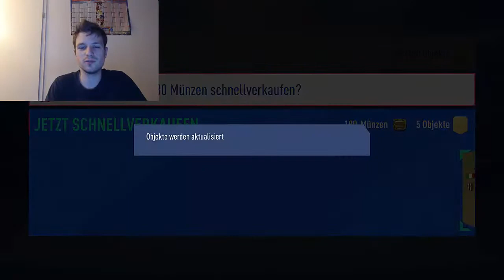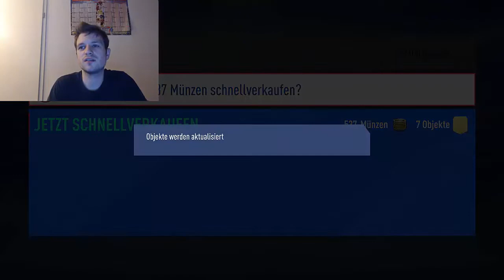Fifa 19 Ultimate Team Packopening | UCL-Packs & Walkout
Fifa 19 Ultimate Team Packopening
Es gibt mal wieder mein Fifa 19 Ultimate Team Packopening am Montag mit den UCL-Packs und einen Walkout
 8